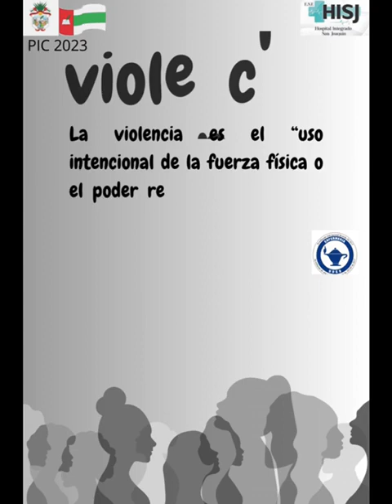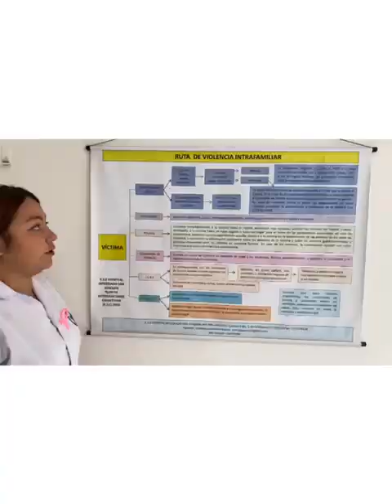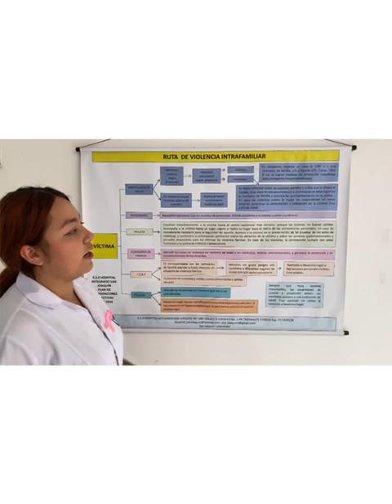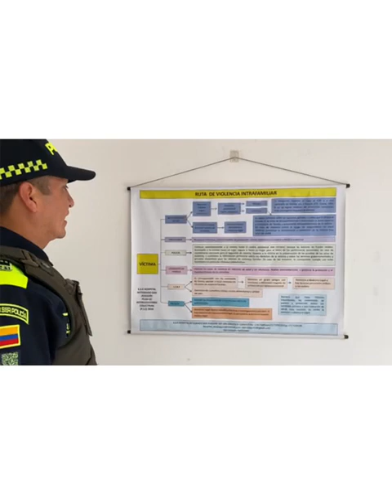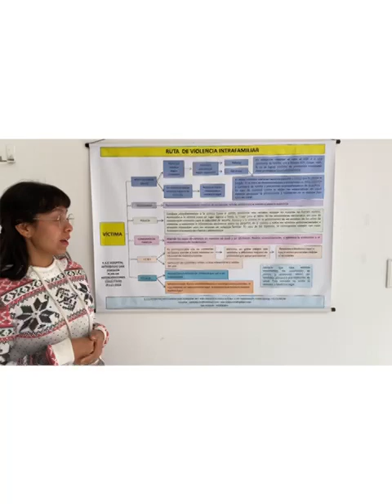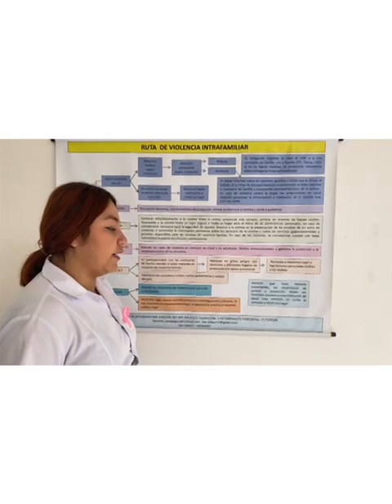CAMPAÑA PARA LA PREVENCION DE LA VIOLENCIA INTRAFAMILIAR